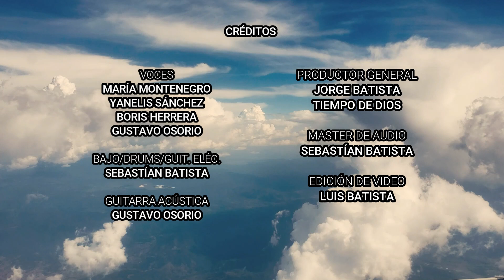Somos Testigos - Caminando en la Pascua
Pero recibiréis poder cuando el Espíritu Santo venga sobre vosotros; y me seréis testigos en Jerusalén, en toda Judea y Samaria, y hasta los confines de la tierra.
Hechos 1,8.

Canción: Somos Testigos
Autor: Grupo Kairoi
Interpretado por: Tiempo de Dios

Voces:
María Montenegro
Yanelis Sánchez
Gustavo Osorio
Boris Herrera

Músicos:
Guitarra : Gustavo Osorio
Bajo, Drums, Guit. Eléctrica: Sebastián Batista

Producción General: Jorge Batista
Producción Musical: Tiempo de Dios
Grabación, masterización: Sebastián Batista

Referencia:
GRUPO KAIROI (Comunidad Marista, 1988)